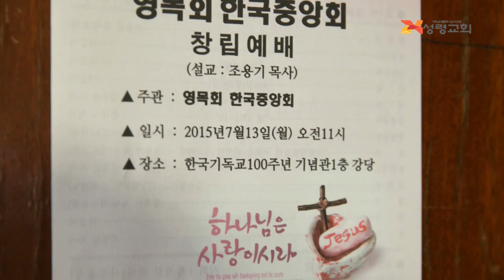2015년 8월 성령뉴스